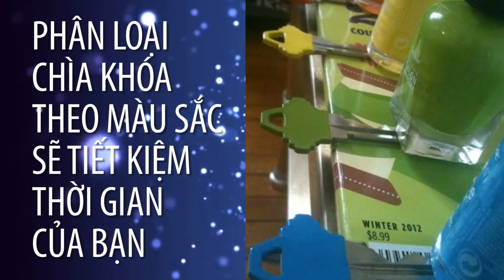Mẹo vặt hữu ích trong cuộc sống hàng ngày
Những mẹo vặt tưởng chừng như đơn giản nhưng không phải ai cũng biết